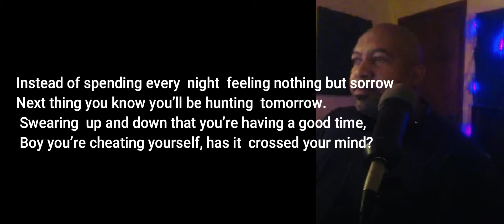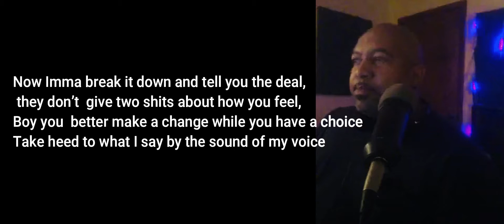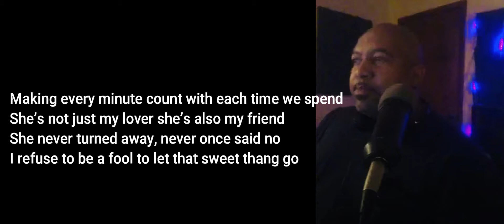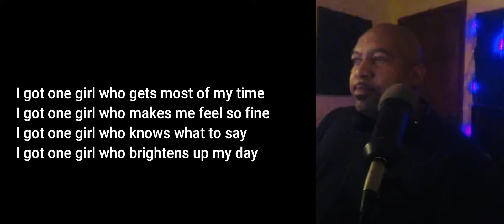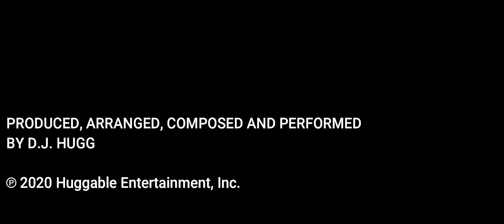D.J. Hugg- Better Hold On (clean version with lyrics)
Here's another track from my upcoming release, "D.J. HUGG:2020"
Deals with the pros and cons from being "the man" to becoming a man.